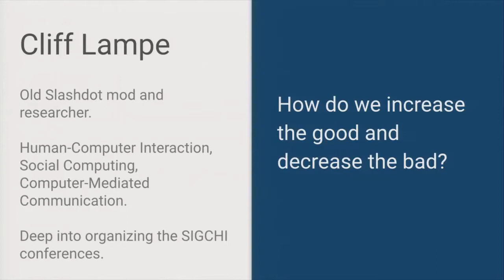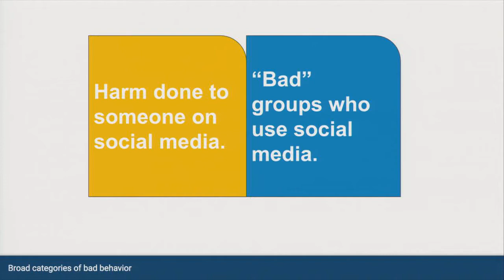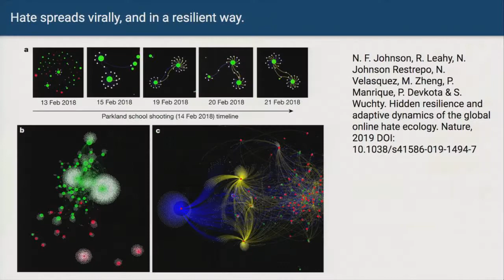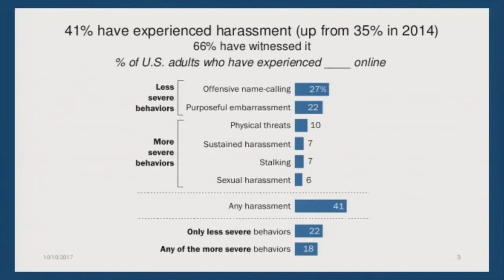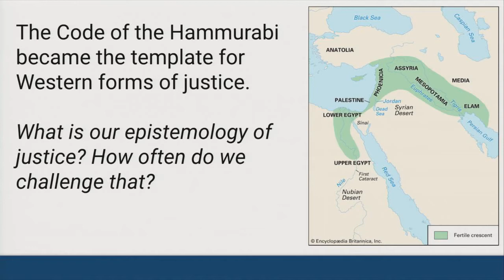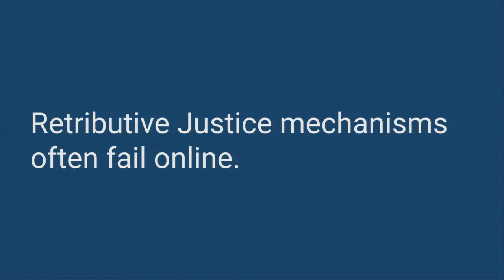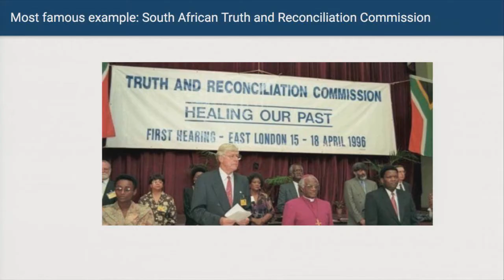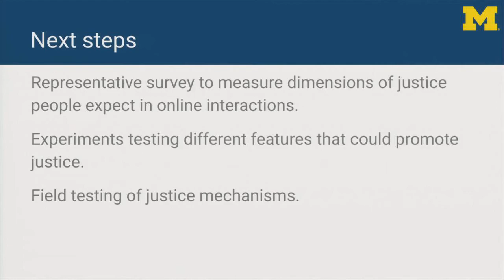Designing Restorative Approaches to Moderating Adversarial Online Interactions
Restorative justice is the idea that remediating a “crime” should focus on supporting the victim, restoring the community, and returning the perpetrator to good community standing. In the U.S. justice system, restorative approaches have been used in parallel with more common retributive approaches and have had strong outcomes in terms of reduced recidivism. The concept of “crime” in online space is more generally referred to as harassment, bullying, trolling or a variety of other terms related to adversarial interactions. Content moderation that uses retributive approaches is constrained in its effectiveness, so our project is looking to design content moderation approaches that use restorative justice.

The project I will describe is in the early stages of applying restorative approaches to moderating adversarial online moderation. I will address  theories of retributive and restorative justice, and show how those have been connected to different moderation mechanisms. I will present research we’ve done on “retributive harassment” and connect that to an upcoming research agenda related to restorative justice.